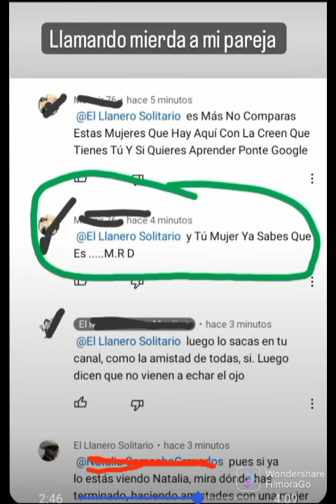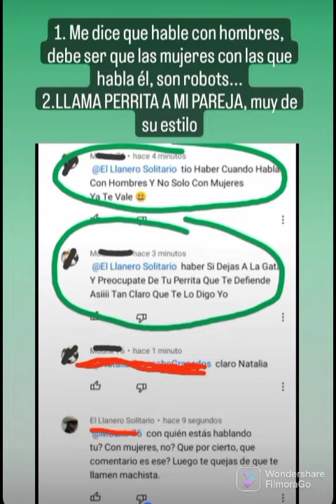ST⛔P MACHISMO//El señor M. ataca de nuevo// Y aún hay mujeres que le llaman 'hermano'...🤦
La violencia contra las mujeres en todas sus formas, es una violencia a los derechos.
¿Crees que hay una sola forma de ser hombre?
¿Crees que solo las mujeres pueden encargarse del oficio de la casa?
El machismo es un crimen contra todos, no lo toleres.
Honremos a las mujeres que algún día lucharon y murieron por la igualdad.
La lucha contra el machismo inicia con las mujeres apoyando a otras mujeres, una mujer no puede llamar 'hermano' a quien ofende a otras mujeres.
Por ésto y mucho más,  ST⛔P MACHISMO